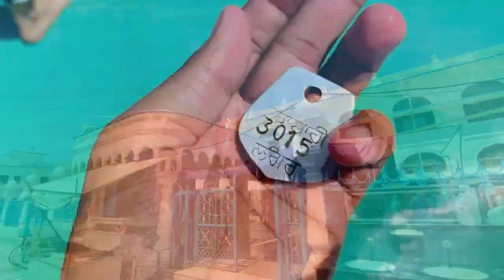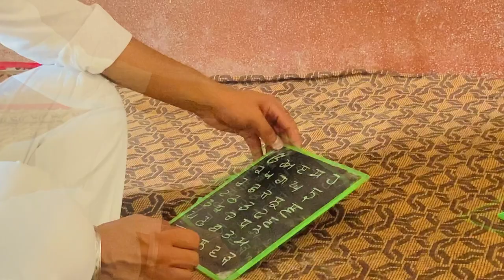VLOG 11 || Barnala to Amritsar road trip with friends || GOLDEN TEMPEL || 314KM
[ This is an all original work done by Harman batth

🔵VLOG 6 ||we met babbu maan lite on friend wedding || ਪਟਾਕੇਆ ਨਾਲ ਪੰਗੇ || ਸਾਡੇ ਯਾਰ ਦਾ ਵਿਆਹ (clickbait)

all the music I used belong to upper mentioned links